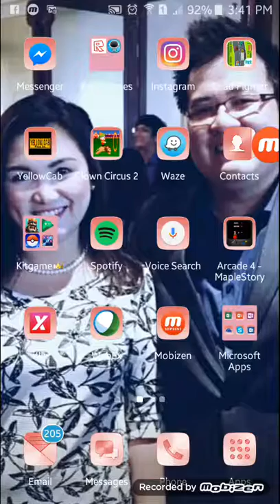Another match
KatrizPlaysAnything
Seven Stunning Girls